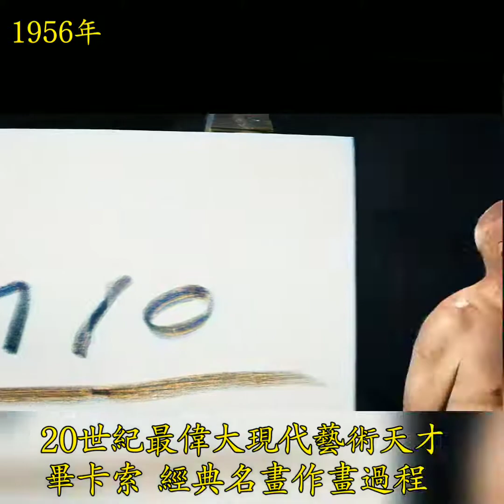【Art Gallery】1956 畢卡索作畫 🎨🖼⛱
1956年 二十世紀偉大藝術家畢卡索經典名作作畫過程全輯錄, Colorization 色彩經典名畫是原色拍攝。

畢卡索（ Picasso，1881年10月25日－1973年4月8日）是當代西方最有創造性和影響最深遠的藝術家，他和他的畫在世界藝術史上佔據了不朽的地位。畢加索也是位多產畫家，據統計，他的作品總計近37000 件，包括：油畫1885 幅，素描7089 幅，版畫20000 幅，平版畫6121幅，最貴的十幅畫都超過1億美元拍賣價。